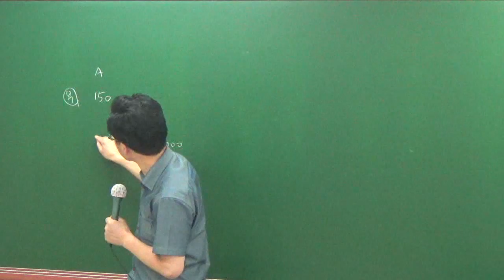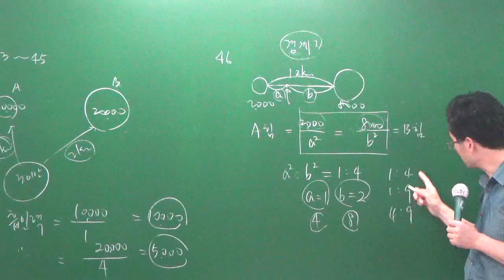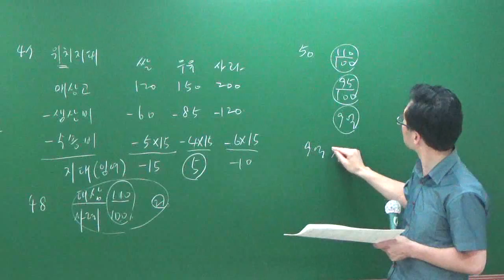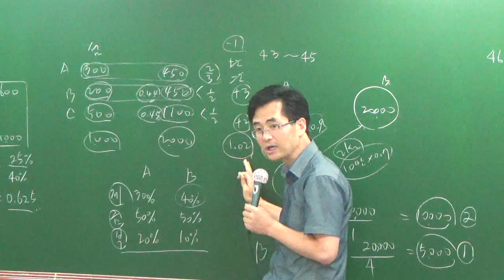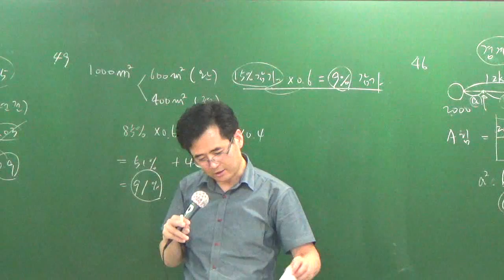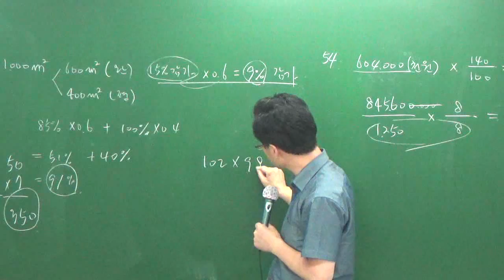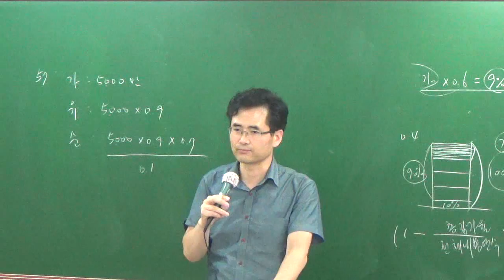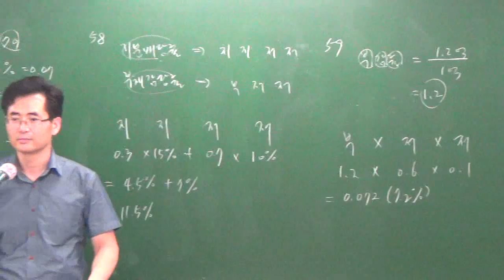학개론특강7-5